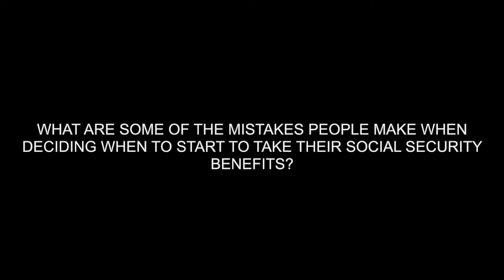What are some of the mistakes people make when deciding to take their social security benefits?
Maryann Keith, chief operating officer and investment strategist for Beden Wealth Management, talks with us about your social security benefits.

Or wherever you listen to your favorite podcasts!